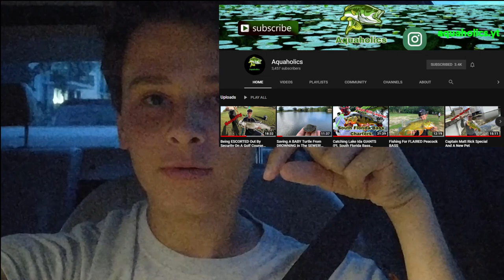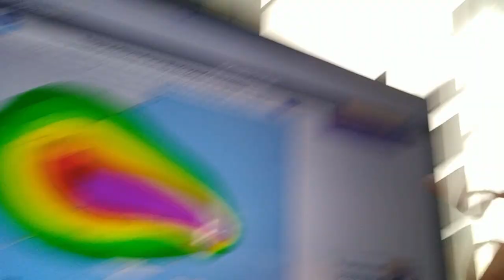CRAZY GOLF COURSE TARPON!!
In today's video me and aquaholics hook into some solid poons and Snook before getting kicked out by security. I probably wont upload for a week because of the hurricane and stuff so stay safe.

- IPhone X
Rods
- Berkeley Lighting Rod
Reel
- Lew's speed spool lfs